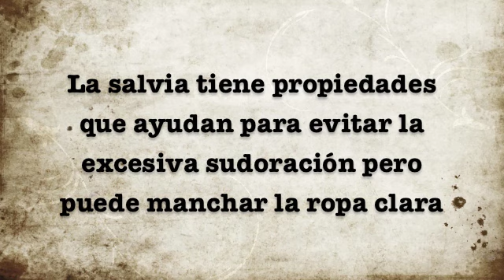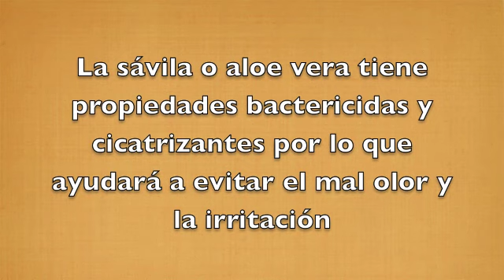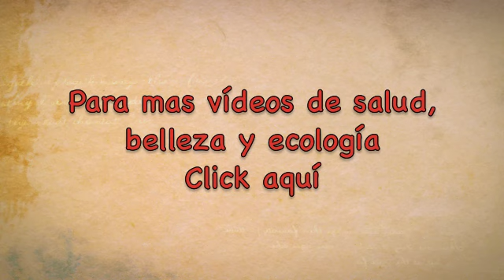Desodorante casero roll-on con gel de aloe vera. DIY homemade aloe vera deodorant. EcoDaisy.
Ingredientes:
2 cdtas. de bicarbonato o de piedra de alumbre molida.
1 cdta. de limón o de vinagre.
1 cda. de infusión de salvia o agua floral.
2 cdas. de gel de aloe vera.
1 cdta. de glicerina.
Aceites esenciales opcionales.